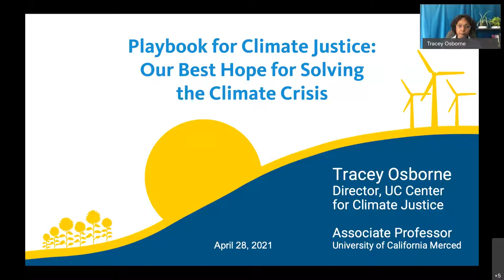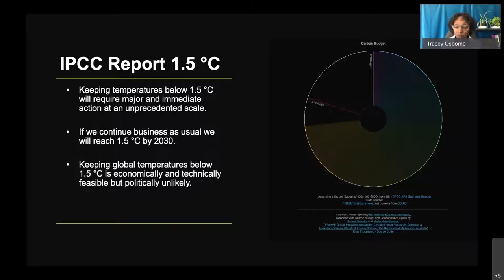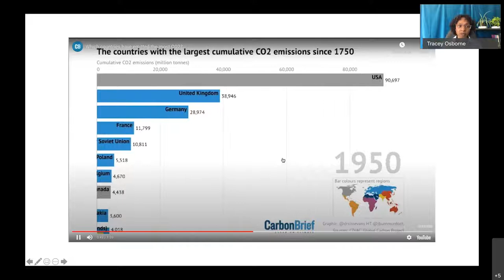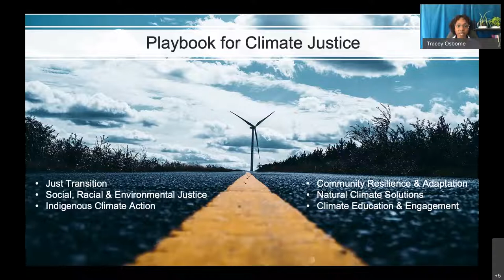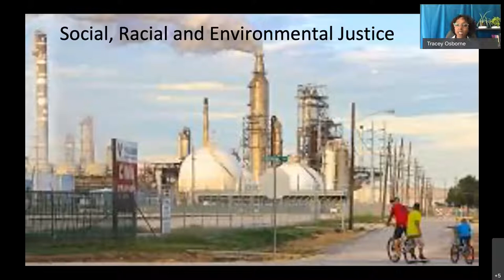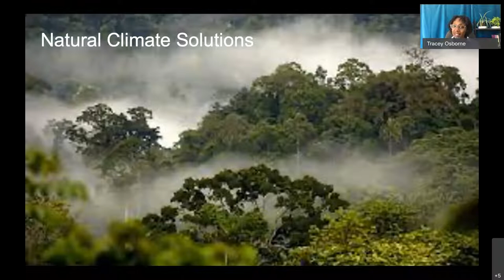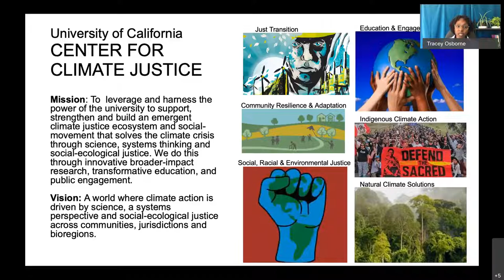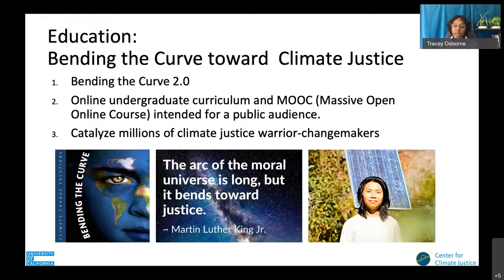SSF Geography and Environmental Systems Distinguished Lecture with Dr. Tracey Osborne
Spring 2021 SSF Geography and Environmental Systems Distinguished Lecture

Dr. Tracey Osborne
Associate Professor of Management of Complex Systems
University of California-Merced

"Playbook for Climate Justice: Our Best Hope for Solving the Climate Crisis"

Organized by the Department of Geography and Environmental Systems